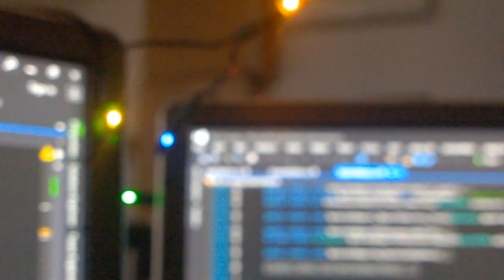Issabelth - Depth of my Heart [old]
I decided to upload some of my fav, calm songs, that I've recorded long time ago and uploaded only on my soundcloud, which I don't use anymore.

Hopefully you'll like them :) They will be uploaded, I don't know, maybe once a week, maybe more often... We will see.

Of course sometimes I will record some more like that.

This is my own song. All the videos used are mine too.
Credits made by my sister. CORNY MISTICK the animator
RECORDING STUFF:
GUITAR: Jackson JS32 Rhoads
AUDIO: Line6 POD XT Live
VIDEO: Xiaomi Redmi Note 4
ISSABELTH
Izabela Ewa Przysiężniak
Born 1994
Poland

• through a YouTube message
• through Facebook